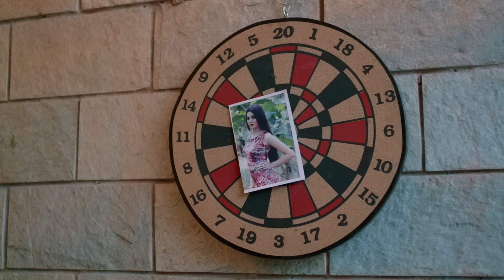Kambi | Mohabbat (Official Video) | New Song 2018 | Speed Records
Song - Mohabbat
Artist - Kambi
Lyrics - Kuljinder Kalkat
Producer - Golden Sanghera
Director - Navyug
Hair Style - Nagarhairstyle (Sunny)

          ||Lyrical||
Tere naal mohabbat si jadd yaara nu
Bhull gaya si main rab wargeyan yaaran nu x (2)

Tainu taan main kise bahane bhull jaunga
Bhull ni hona pith te kitte vaaran nu haye

Roz tere naal gallan karke
Saun di aadat pai gayi si
Naal teretegeet bana ke
Gaun di aadat pai gayi si x (2)

Jis din da tu mainu dilon bhulaya ae
Main mehboob bana leya ishq guitaran nu haye

Hundi je majboori shayad
Dil te hi patthar dhar lainda
Daulat karke yaar watta gayi
Aah gall kiddan jarr lenda x (2)

Koyi shakk nai tu yaar mere
Ajj bik chukkeyen
Par nafa kar gaya
Husn de thekedaran nu

Tere karke yaar si chadd te
Ajj vi mainu chaunde ne
Dekh sharabi Kalkat
Ghare chhadan nitt aunde ne x (2)

Naam tera je leke main dum tod gaya
Surkhi mil ju dooje din akhbaaran nu